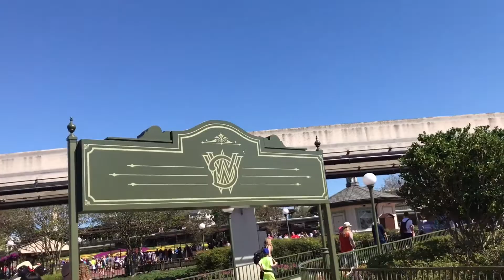Disney World Day 1: Magic Kingdom // JP Vlog 003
JP VLOG No. 003

Spring Break 2017! Disney day one at Magic Kingdom! There's the Carrousel, Tea Cups, and a special view of the nighttime fireworks from Thunder Mountain.

ABOUT JAE PEREIRA
amateur dad + storyteller in Northern Virginia / DMV

Hi! I'm an amateur dad, career changer, artist and storyteller living and working in the Northern Virginia (NoVA) area.

My hope is to chronicle my experiences raising a family, and creating art of various kinds.